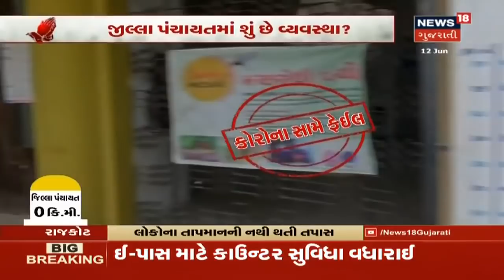Rajkotના બહુમાળી ભવનનું રિયાલીટી ચેક, નિયમોનું પાલન થાય છે કે નહીં?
Rajkotના બહુમાળી ભવનનું રિયાલીટી ચેક, નિયમોનું પાલન થાય છે કે નહીં? કોરોનાને લઇ કોઇપણ વ્યવસ્થા નહીં. તંત્ર કેટલું તૈયાર?